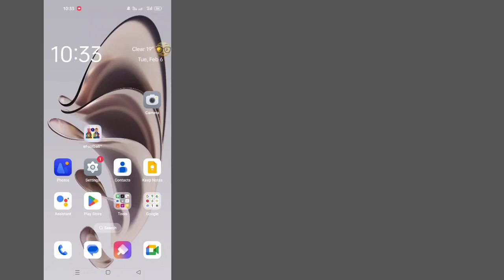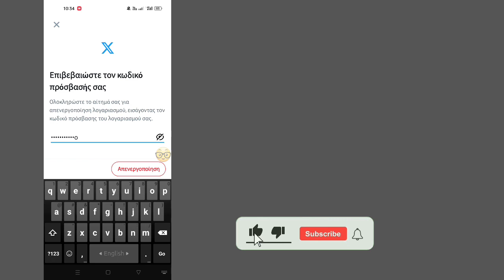Πώς να διαγράψετε οριστικά τον λογαριασμό Twitter (X) (2024)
Εάν έχετε οποιαδήποτε απορία, αφήστε με να σχολιάσω παρακάτω;

 💛Μην ξεχάσετε να αφήσετε ένα ''LIKE''
 💛Μοιραστείτε το με τους φίλους σας